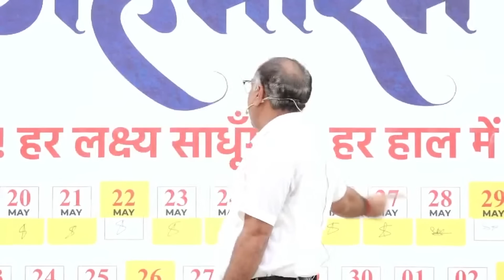विजयी भव:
All the Best_विजयी भव:_NEET-2022 Aspirants👍